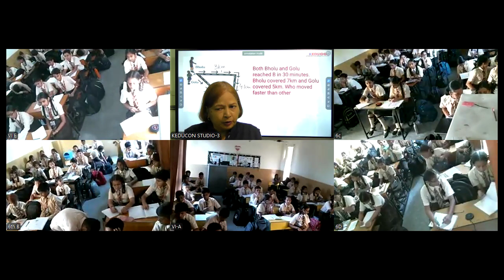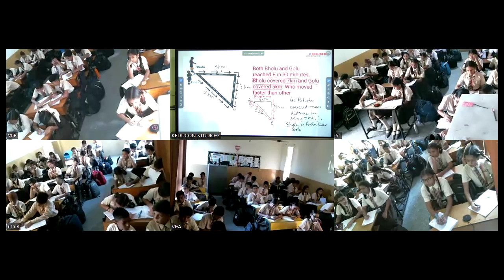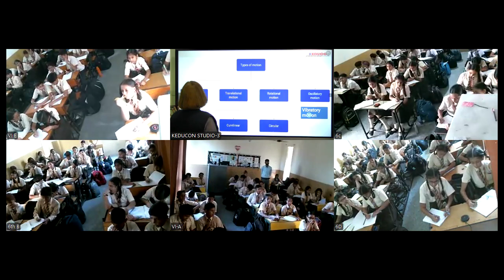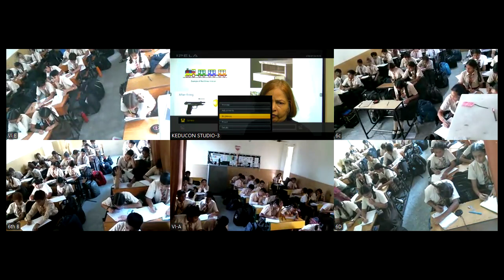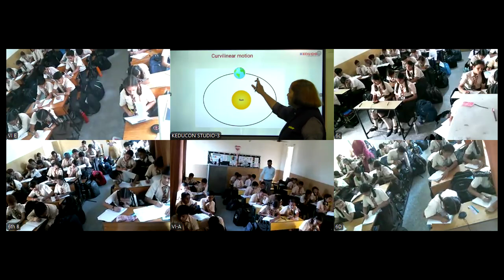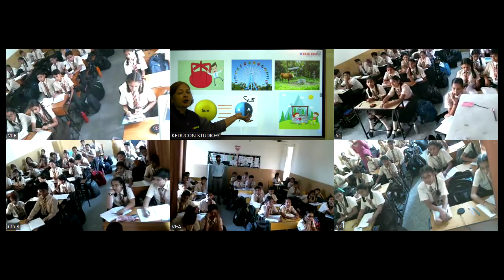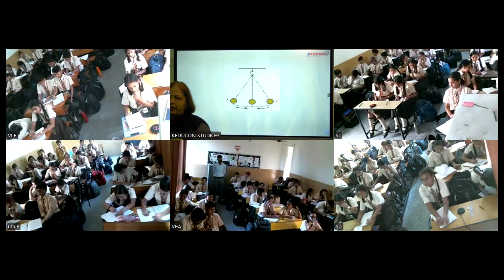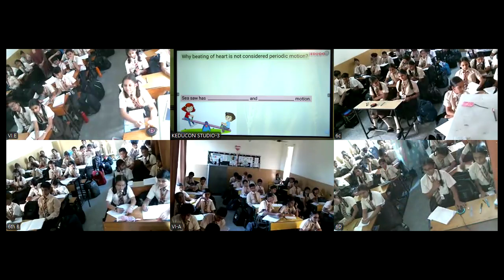MRC, Class 6 science 11 10 2024